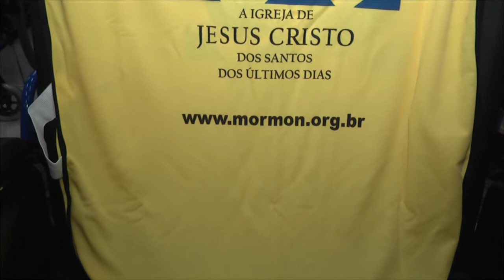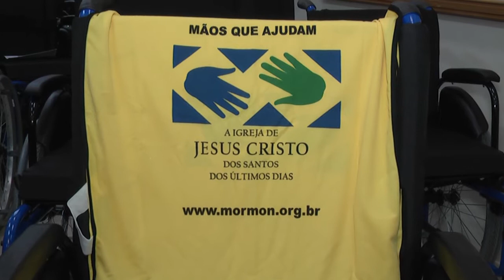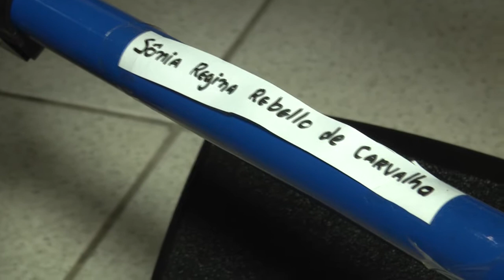Igreja promove doação de cadeiras de rodas